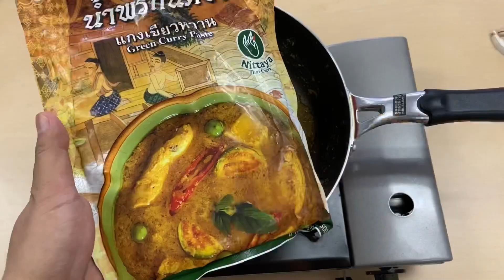【ひらがなレシピ】エドと タイ料理(りょうり) #12 グリーンカレー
【グリーンカレーの材料(ざいりょう)】●4にんぶん
・とりむねにく　　　　　　… 400g
・グリーンカレーペースト　…60g
・なす　　　　　　　　　　…1ぽん
・パプリカ　　　　　　　　…1/4こ
・こぶみかんの は　　　　   …6まい
・スイートバジルの は　　   …20〜30まい
・ココナッツミルク　            …250cc
・みず　                                    …300cc
・ココナッツシュガー　        …おおさじ１
・ナムプラー　                        …おおさじ１
・コンソメ　                            …1こ

ひらがなネットのエドです。
タイのアユタヤ出身(しゅっしん)です。
タイ料理教室(りょうりきょうしつ)を 担当(たんとう)しています。

「マイペンライ」で、楽(たの)しく 料理(りょうり)をしましょう。
＊マイペンライは、タイ語(ご)で 「大丈夫(だいじょうぶ)」の意味(いみ)です。

*タイ料理教室(りょうりきょうしつ)と ひらがなネットの情報(じょうほう)はこちら⬇️